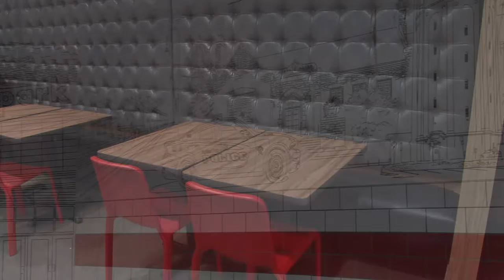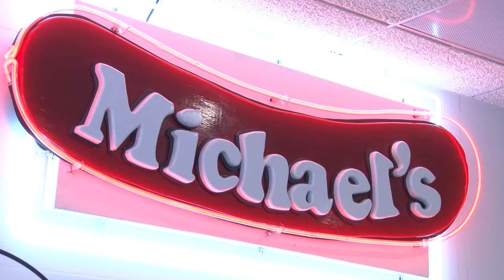Michael's Chicago Style Red Hots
Learn more about Michael's and their newly renovated space in Highland Park.